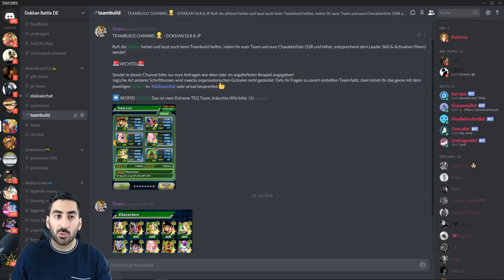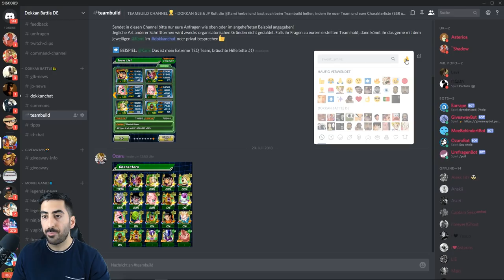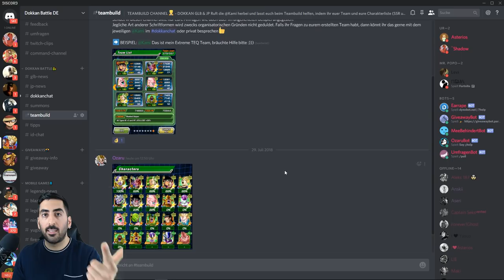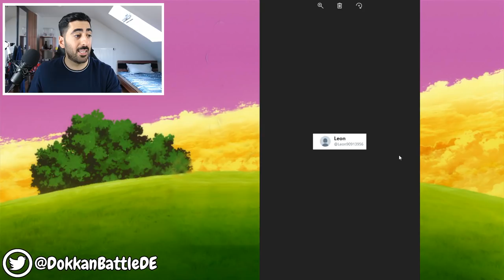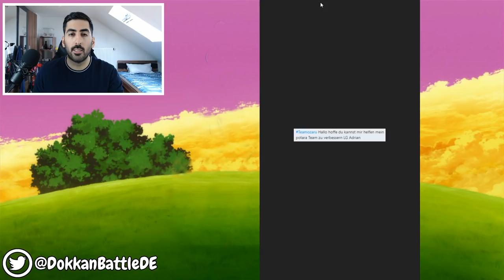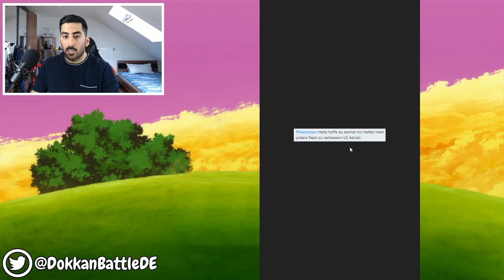ICH BEWERTE EURE DOKKAN TEAMS #30 - TEAMBUILD CHANNEL! DBZ Dokkan Battle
- Mo: ab 18:00 Uhr EZB Gohan (Kid)
- Di: ab 18:00 Uhr verschiedene Games
- Mi & Do: spontan
- Fr: ab 18:00 Uhr Late Night Stream
- Sa: spontan
- So: frei